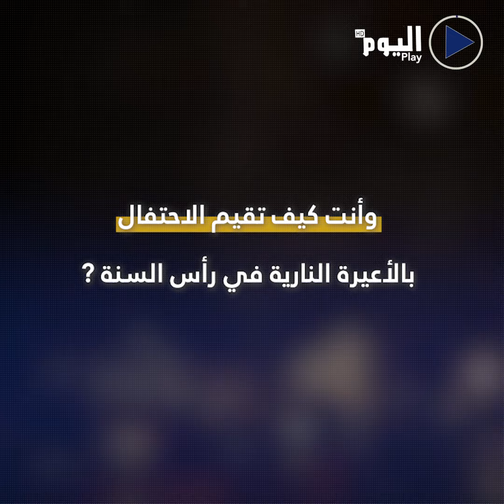الاحتفال بالأعيرة النارية بات شائعاً منذ اندلاع الحرب في سوريا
البث الحي / البث المباشر الأعلى مشاهدة

تابعوا قناة اليوم على التردد:
12687_27500 (H) _NILESAT